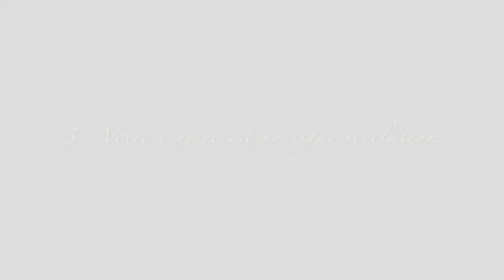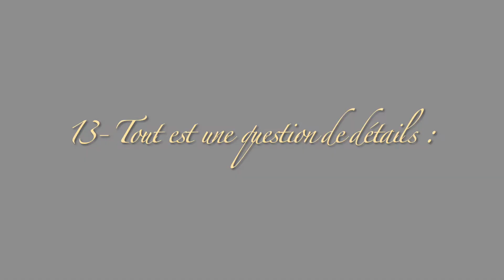15 signes d'une : alchimie puissante entre deux personnes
Nouvelle vidéo qui devrais vous éclaircir sur vous même.

🌙  Chemisier : Je ne m'en souviens plus

♦ SUIVEZ-MOI ♦